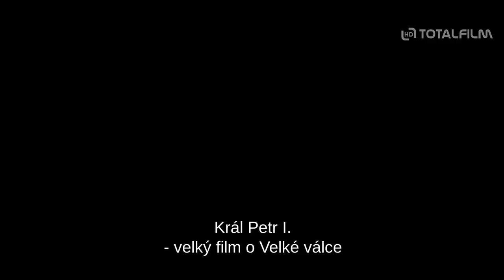Král Petr I. (2018) CZ HD trailer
v kinech od: 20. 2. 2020 Balkan Film | odebírat kanál náš web
Děj filmu začíná v roce 1914. Bezprostředně po atentátu Gavrila Principa na Františka Ferdinanda d´Este obvinilo Rakousko-Uhersko Srbsko z podílu na jeho přípravě, 23. července mu předalo ultimátum a vyžadovalo urychlené splnění jeho deseti bodů. Protože se tak v plném rozsahu nestalo, vypovědělo Rakousko-Uhersko 28. července, přesně měsíc po atentátu, Srbsku válku.

Jak už název napovídá, hlavní postavou filmu je král Petr I. Počátek války jej zastihne na venkově, kam se kvůli zdravotním potížím uchýlil s tím, že vládu postupně předá svému synovi Alexandrovi. Po napadení Srbska zůstává nejprve v ústraní a působí spíše jako poradce. Po překvapivém vítězství srbské armády v bitvě u Ceru se ale rozhodne vrátit do hry a přesouvá se na frontu, aby podpořil své vyčerpané vojáky. Králova přítomnost na frontě má velký vliv na utužení jejich morálky a odhodlanost bránit vlast. Ještě důležitější je ale skutečnost, že se mu podaří domluvit velkou materiální pomoc od mocností Trojdohody, která srbské armádě dodá po Dunaji a po železnici ze Soluně docházející munici.

Válečné události zobrazené ve filmu samozřejmě neprožívá jen vladař, ale i další (v kontextu událostí, ve kterých umírají desetitisíce lidí, nevýznamné) postavy. Divák se záhy seznámí s malým sirotkem Momčilem, kterému dělostřelecká jednotka nahradí rodinu vyvražděnou rakousko-uherskými vojáky, s mladým, odhodlaným dělostřelcem Marinkem a jeho zkušeným kolegou Životou, který jej zasvětí do umění, jak v armádě přežít. Společně s nimi projde v první půli filmu velkolepým způsobem natočenými vítěznými bitvami u Ceru i na Kolubaře.

Po půlroce bojů Srbové znova ovládají takřka celé své území. Srbský odpor je zlomen až v říjnu 1915 po vstupu Bulharska a Německa do války a po ztrátě výše zmíněné zásobovací trasy. Srbská armáda, která zůstala bez munice a má čelit více než trojnásobné přesile, odmítá kapitulovat a vydává se spolu se svým králem na strastiplný ústup k moři přes strmé dvoutisícové albánské hory, aby se připojila k armádám dohodových mocností. Během tohoto pochodu zahynou po nakažení tyfem, hladem, vyčerpáním nebo umrznou desetitisíce vojáků. Vydává se na něj i Marinko se svými přáteli. Hlavní dějová linie této druhé části filmu se soustřeďuje na popis jedné pozoruhodné události, jež má reálný základ. Když si Marinko v dopisu postěžuje své matce, že mu mrznou nohy, protože doma zapomněl teplé ponožky, netuší, co tím způsobí. Jeho milující starostlivá máma se okamžitě vydá na cestu, aby mu ponožky přinesla. Armádu zastihne až ve chvíli, kdy se vydává na pochod přes hory, svého syna však nedokáže najít. Potká se ale s králem Petrem, o kterém ji syn napsal, že navštívil jejich jednotku, a tak dá ponožky jemu s prosbou, aby je Marinkovi doručil. Král se ve chvílích beznaděje, kdy všude kolem něj umírají vojáci, kterým nemůže při pochodu mrazivými horami nijak pomoci, rozhodne Marinka vyhledat a ponožky mu předat. Snaží se tak udělat alespoň jeden čin, který má v dané chvíli nějaký smysl...